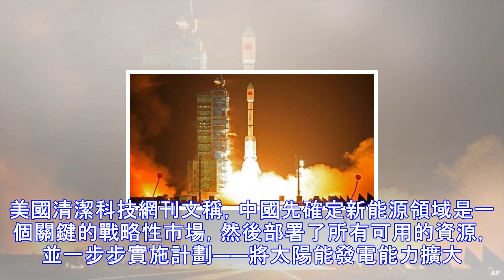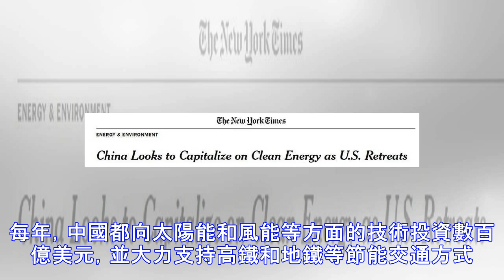一個世紀來僅中國能攻下的能源科技，美德爭著想學，日本想買沒門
談到各國實力時，有一樣東西繞不開，那就是能源。從某種程度上說，能源是各國戰略性產業發展的關鍵因素之一。越尖端的技術，往往越需要大量能源支撐。汽車油費是不少有車家庭消費的一大支出，飛機耗能更多，火箭發射則使用巨量能源；智能手機使用的能源比手錶多，但和超級計算機比起來，簡直微不足道。因此，在技術導向的未來社會，能源或將是決定一國發展的命脈。在這個各類創新不斷迸發的時代，新能源領域無疑是一個巨大「寶藏」。美國《華盛頓郵報》10月12日發表《中國將贏得未來》一文，稱中國正聚焦經濟、科技的下一個增長領域，以抓住未來。現在，中國已經成為新能源設備製造的領先國家。2015年，中國坐擁全球最大的風力渦輪機生產...
源: pixpo